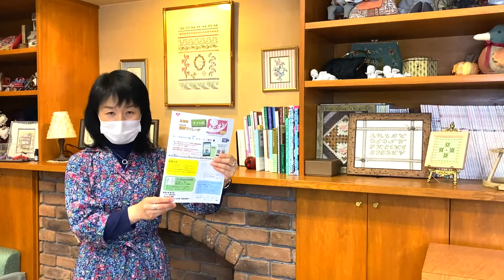楽しくお得に健康になりましょう♪ 「足すと」のご紹介【 れんが 】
足利市役所　健康増進課で行なっております、
スマートフォンアプリ「足すと」をご紹介いたします。

４月10日（土）〜開催のくま、クマ、クマの展示会にいらした際、
２会場を歩いて楽しんでみませんか。

詳しくは足利市役所のホームページをご覧ください。
▼スマホ版健幸マイレージ『足すと』

２会場は徒歩十分かかりません♪ルートはこちら。

駐車場は各会場用の他、市営駐車場をご利用ください。

新型コロナ感染症対策を徹底しておこないます。
ご来場の皆さま、ご協力の程宜しくお願い申し上げます。

BGMはこちらから使わせていただきました。ありがとうございます♪

ご登録頂けると嬉しいです！
更新するとお知らせが届きます。
こちらのURLからどうぞ♪

恐れ入りますが、お問合せはWEBショップ
「お問合せ」からお願いいたします。

◆インテリア＆キルトショップ れんがについて◆

日本最古の学校 史跡足利学校から北に徒歩３分、
パッチワーク・キルトの専門店。
 国産・輸入生地とキルト資材を販売しております。

リバティファブリック正規代理店。
国産タナローンを主に販売しております。

 その他雑貨販売、紅茶量り売り、
インテリア関係も取り扱っております。